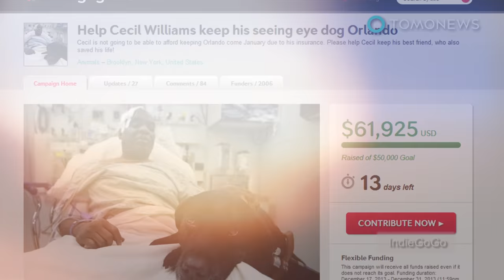Squirrel attack: Idaho man’s pet squirrel goes full attack mode on home burglar - TomoNews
MERIDIAN, IDAHO — A thief who broke into a Meridian, Idaho home had the bejesus scared out of him, after discovering a guard squirrel on the premises.

KIVI-TV reports that homeowner Adam Pearl felt something was off when he came home. There were snow prints in his driveway leading to the back of the house, and doors that were usually kept closed were now open. Pearl’s suspicions were confirmed when he found marks near the lock of his gun safe, and realized a few items were missing.

He called the police to report the theft. Officer Ashley Turner came to investigate, and was startled to find Pearl had a pet squirrel.

Officer Turner soon left but returned later to give Pearl back his stolen items. She told Pearl that they had found the teenage thief, and while questioning him, noticed what looked to be scratches on his hands.

The suspect admitted that he had been attacked by Joey the squirrel as he was burglarizing Pearl’s home, and took only what he could grab as the furry rodent chased him out of the house.